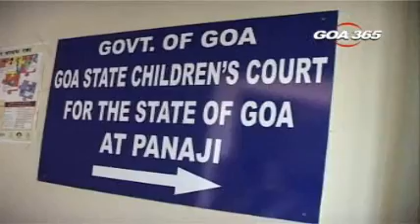First witness deposes in Scarlet case at Childerns Court in Panaji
The first witness in the sensational Scarlet Eden Keeling case deposed on Monday even as the defence lawyer pointed out the contradictions in his earlier statements.